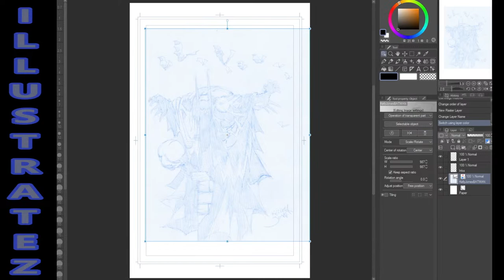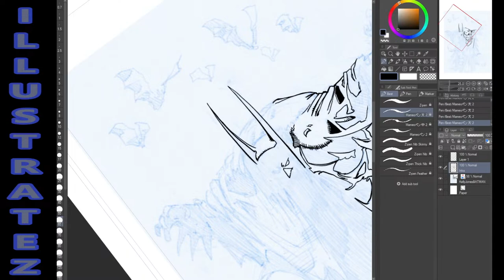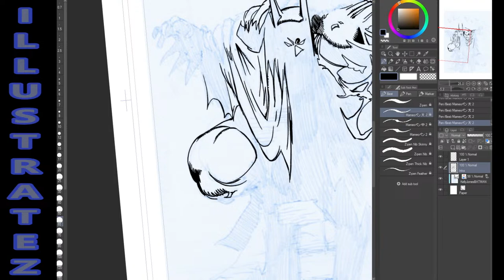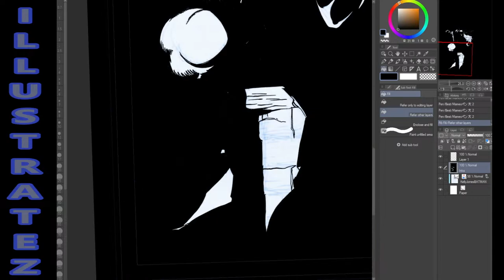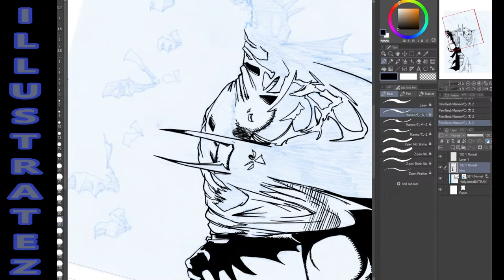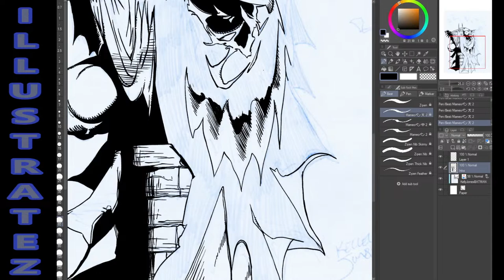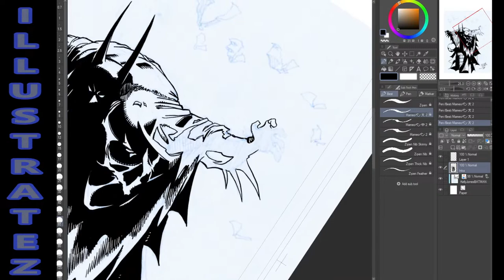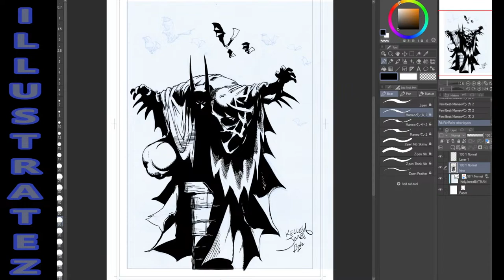IllustrateZ Live! Ink and Chill - Kelly Jones Batman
Throwing some Inks on some Kelly Jones pencils.
An awesome menacing pic of Batman.